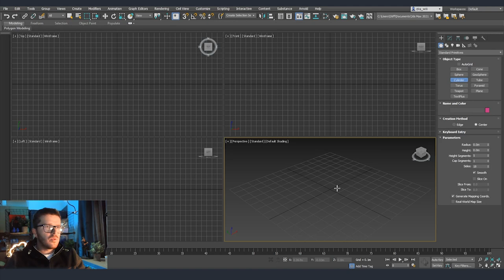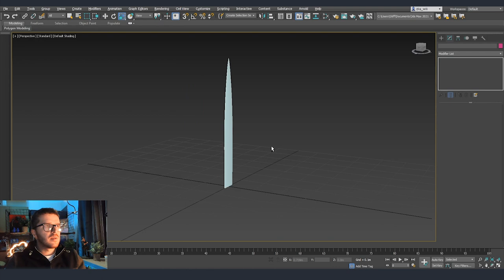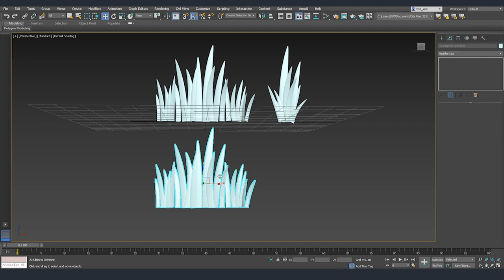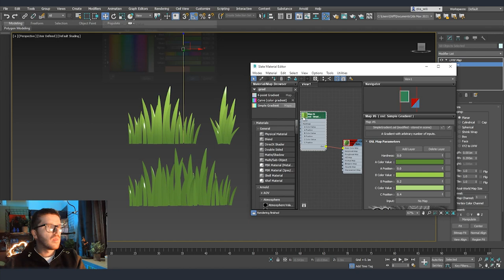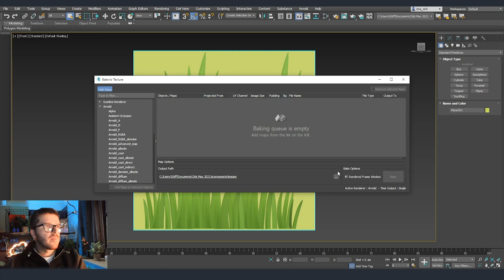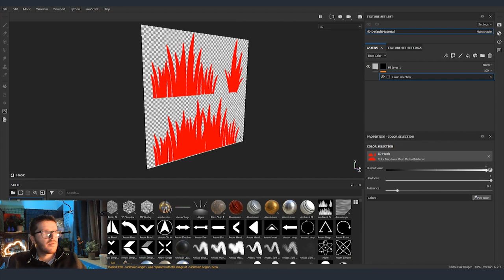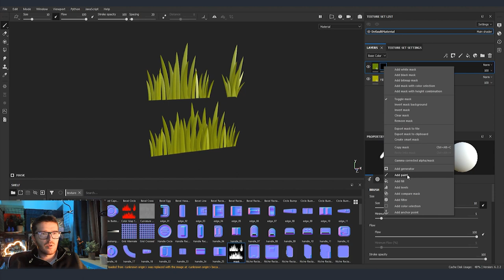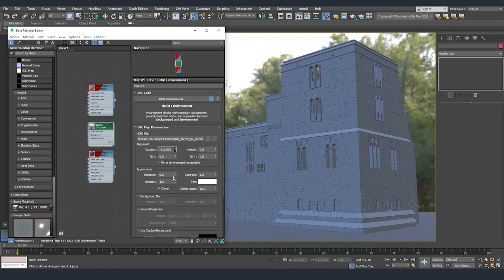Foliage Unreal Engine 4 - Part 1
This is part 1 of a grass optimization tutorial for Unreal Engine 4. We are first going to start by creating our grass using 3Ds Max and after baking textures. I'll show you 2 ways of creating our textures, 1st one using 3Ds Max Bake to Texture and 2nd using Substance Painter. Foliage Unreal Engine 4 is something that is improtant to be optimized for your game and it can improve the performance a lot.
Part 2 is coming soon and there we will create our LODs and Materials in Unreal Engine 4.

Welcome to Upside Down - the channel for those who are interested in 3D Art.